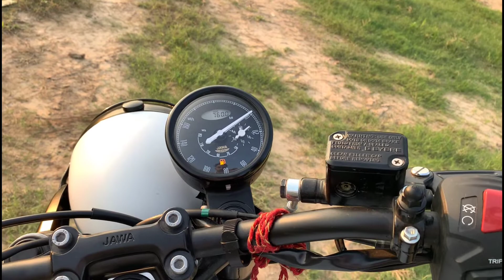Jawa 42 2.1 (Bs6!) - Stock Exhaust Sound check.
MY GEAR'S :- 👇👇👇👇👇👇👇👇👇
1. Best Mic For Youtube and Vlogging
2. Best Action Camera
3. Best tripod Under 1k
4. Ring Light

BEST GEAR'S FOR CAR'S 👇👇👇👇👇👇👇
1. Bike & cars washing equipments under ₹500
2. Water Proof Anti fog Film
3. Seat Back Pain Relief
4. Vacuum Cleaner
5. Universal car Mobile Holder

BEST GEAR'S FOR BIKE'S 👇👇👇👇👇
1. ktm Style Universal Indicator
2. Indicator Flasher
3. Mobile Holder
4. Handlebar Clutch Protector